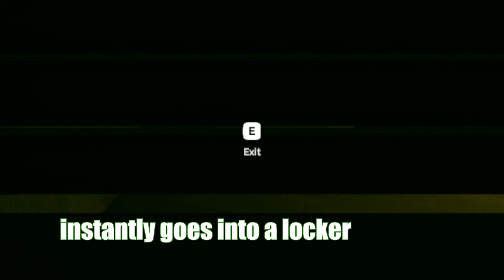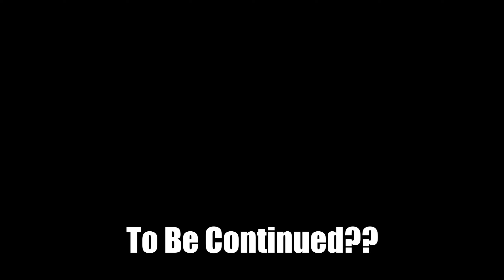Dumbest Squad Plays Inside The Backrooms!